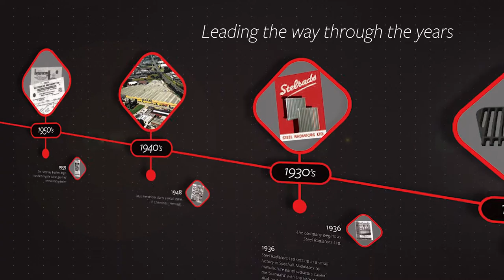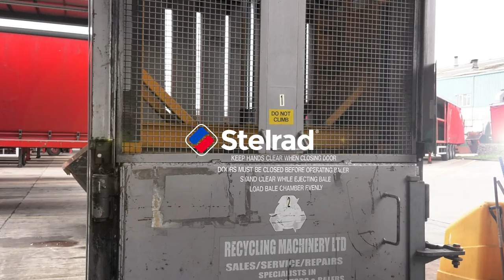Stelrad Radiators Operations Induction film summary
Stelrad Radiators are the UK's leading manufacturer of radiators, and since 1936 have been supplying the domestic and commercial heating markets.This short film will highlight our health and safety arrangements.